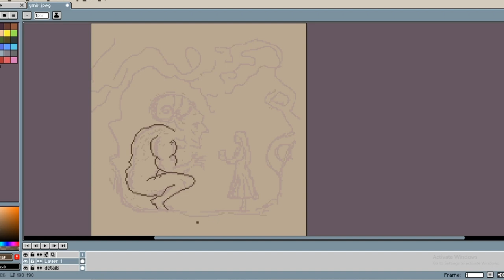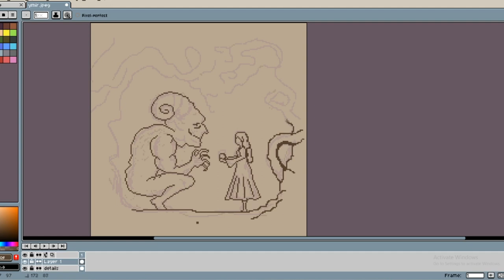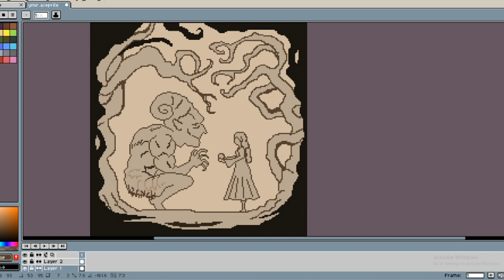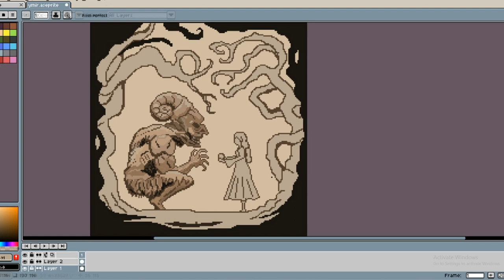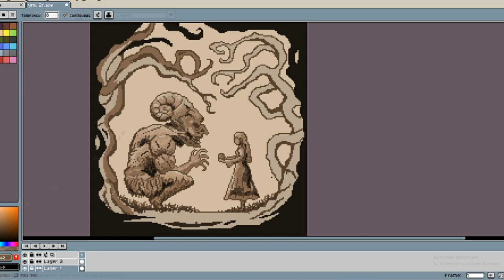Devil of All Earth - Pixel Art | 進撃の巨人 Attack on Titan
Got questions? Leave them in the comment section below, I'm happy to help!